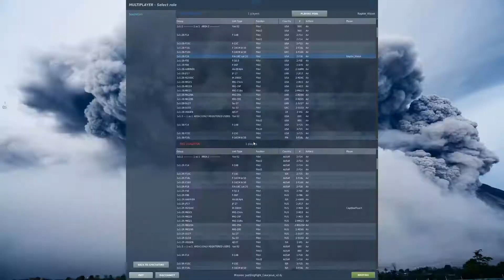JDF Server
Some good 1v1 against Pixy, POGO, and Capt